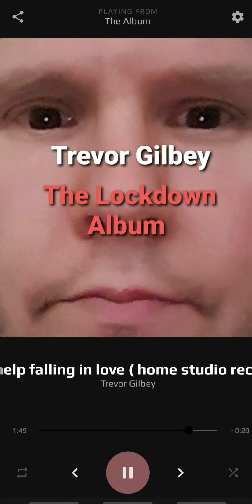Trevor Gilbey The Lockdown Album. - Can't Help Falling In Love ( Feat: Elvis Presley )